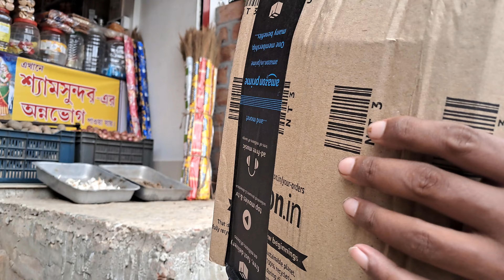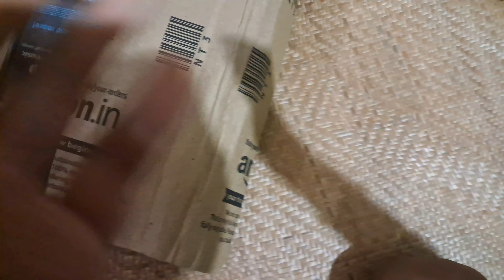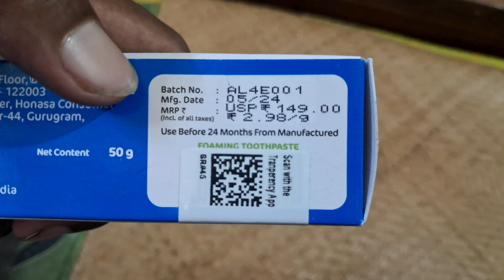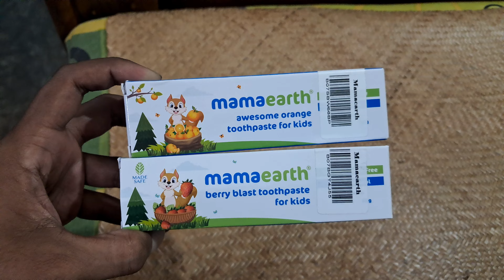Vacation সেরে আর স্কুল যেতে ভালো লাগেনা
Discover the reality of going back to school after a fun-filled summer vacation in this video. I'll discuss the difficulties of readjusting to a school routine and provide insights on how to stay motivated.

Mama Earth Toothpaste